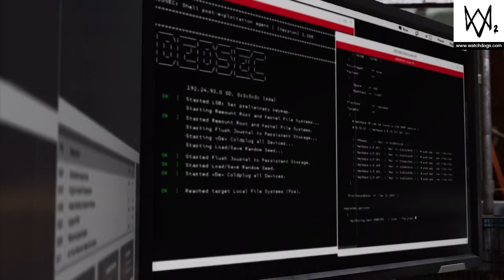Watch Dogs 2 - #5 ¡¡Locura!!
El coche de cyberdriver está a punto para desatar la locura